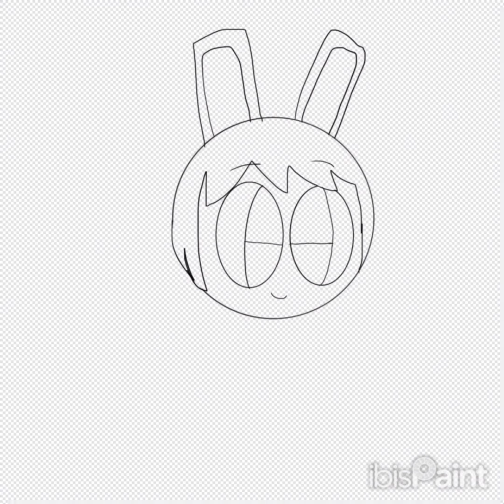Nuzzie and Bunsen Speedpaint